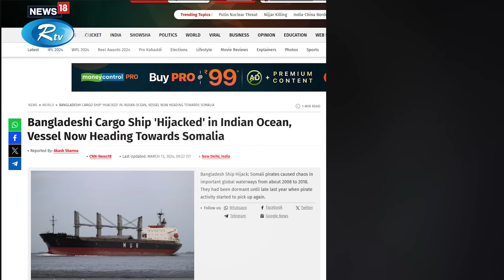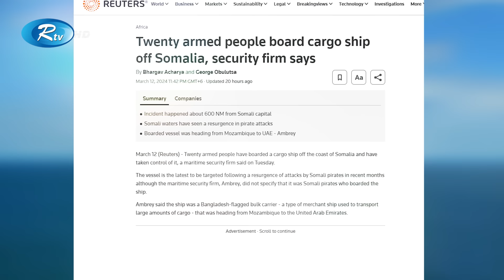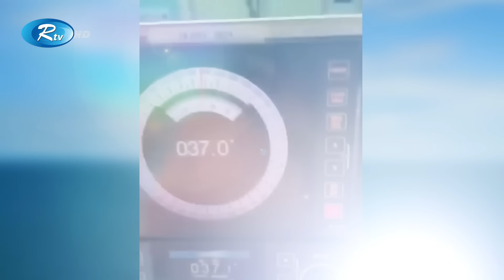নাবিকদের ভাগ্যে কী ঘটবে, আগের ঘটনা কী বলে? | Ship | Sailor | Sea | Rtv News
২০০৮ থেকে ২০১৮ সাল পর্যন্ত সোমালিয়ান দ'স্যু'রা সমুদ্রপথে রীতিমতো ত্রাসের রাজত্ব কায়েম করে। এরপর কয়েক বছর চুপচাপ থাকার পর আবারও সক্রিয় হয়েছে এই দ'স্যু'রা। এবার তাদের কবলে পড়েছে একটি বাংলাদেশি জাহাজ। এটিই নতুন দফায় তাদের সবচেয়ে বড় শি'কা'র।